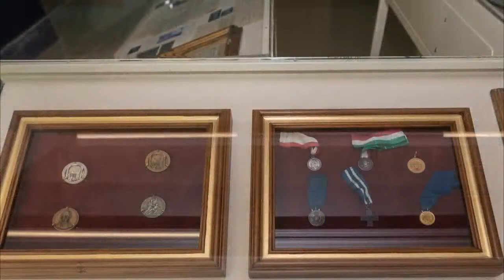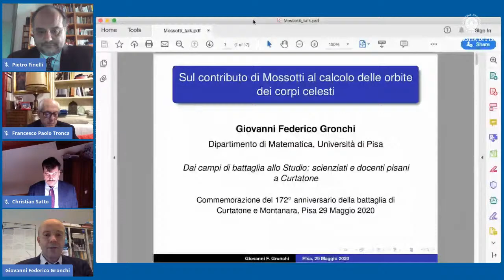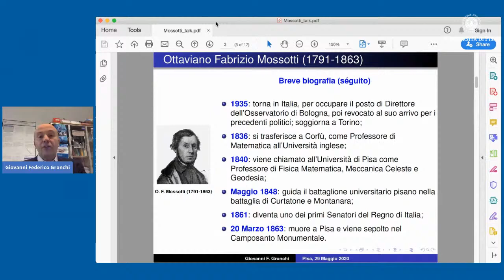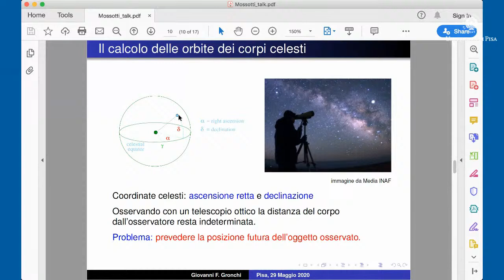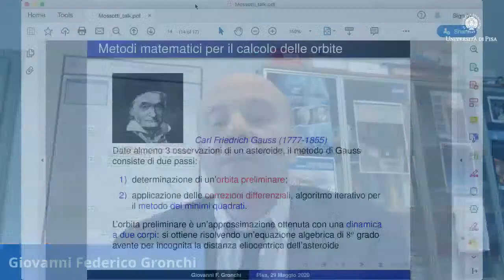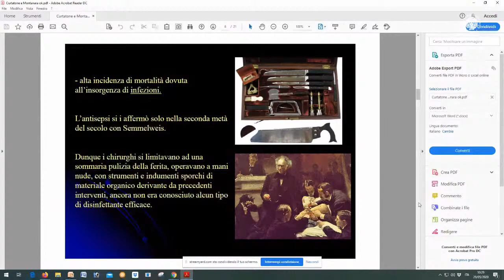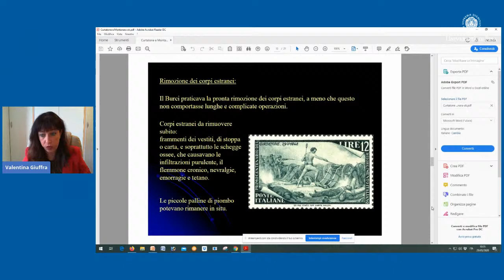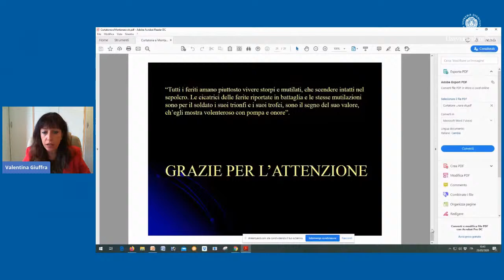29/05/2020 Dai campi di battaglia allo Studio: scienziati e docenti pisani a Curtatone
Venerdì 29 maggio, dalle ore 10, avrà luogo la commemorazione "Dai campi di battaglia allo Studio: scienziati e docenti pisani a Curtatone", organizzata dall’Università di Pisa, in occasione del 172° anniversario della battaglia di Curtatone e Montanara, che vide protagonista un battaglione composto da studenti e docenti dell’Ateneo.

L'evento sarà introdotto da un video che ripercorre, attraverso la musica e le immagini, le commemorazioni degli anni più recenti, a cura di Bruno Sereni (Comunicazione Istituzionale, Università di Pisa).